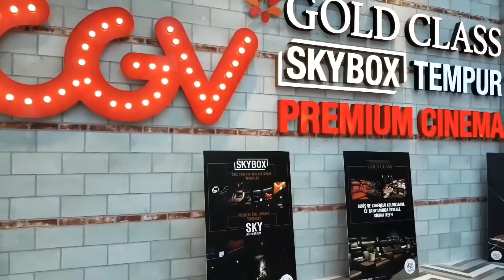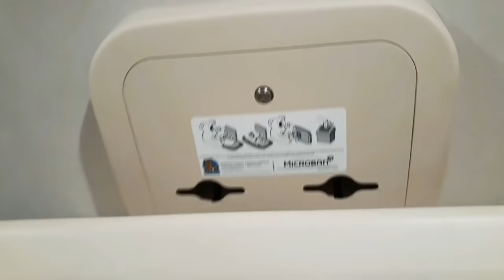Ankara Turquía 🇹🇷 | Vlog en la nieve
SOBRE EL VIDEO:
Selam aleykum amigos
Llegamos a Ankara, capital de Turquía, para conocer la famosa Torre de Atakule ó Atakule alışveriş Merkezi, cuenta con un restaurante que gira 360° en la suspensión de la torre de 125 metros de altura en el municio de Çankaya, en la capital de Turquía, Ankata. Esperamos les guste. Allah les guarde siempre.

•Facebook: Turcolombiana en Turquía  (página)